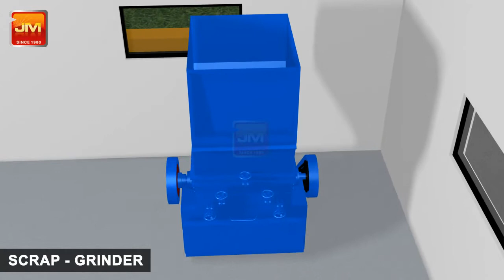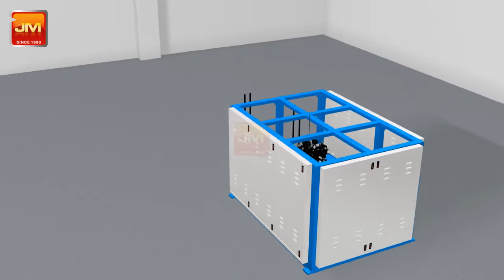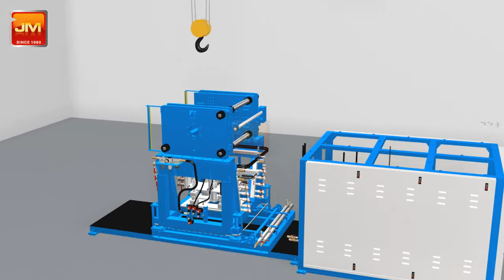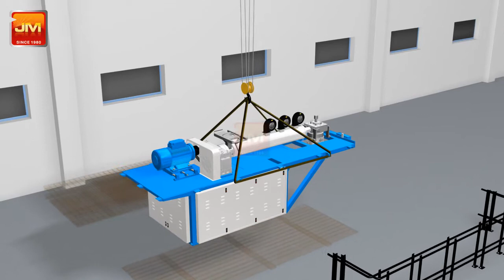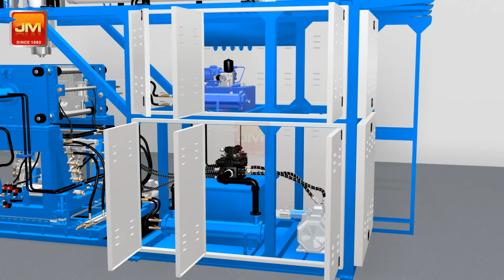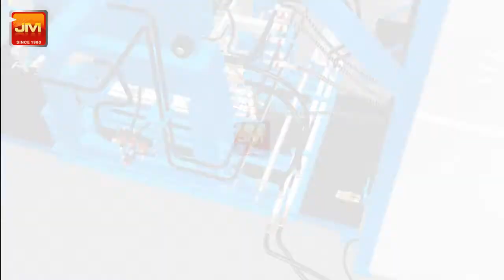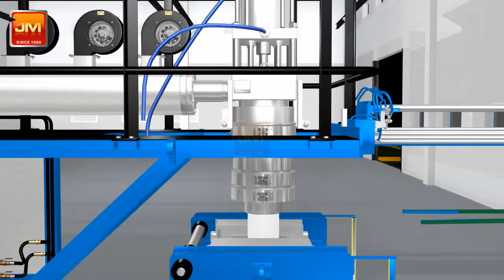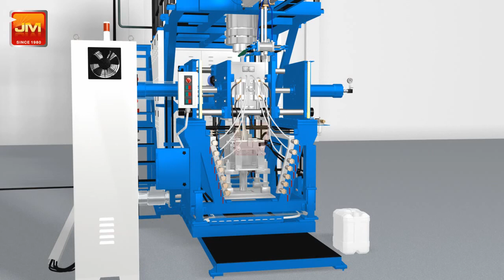ACCUMULATOR PARISON TYPE BLOW MOULDING MACHINE Single Station - Overseas Installation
Installation Guide for any Single Station Machine Ranging from 10 litres to 200 litres of Capacity